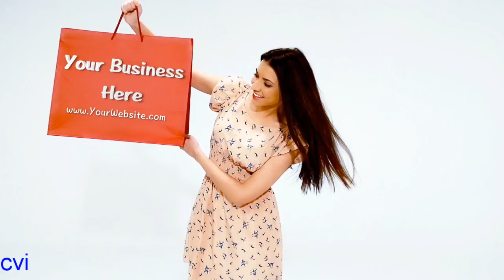Creative Video Imaging Logo's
Best video marketing for logo's. 100's of designs to chose from for your web adventures.

Celebrating Your Strength, Your Style, Your Creativity.